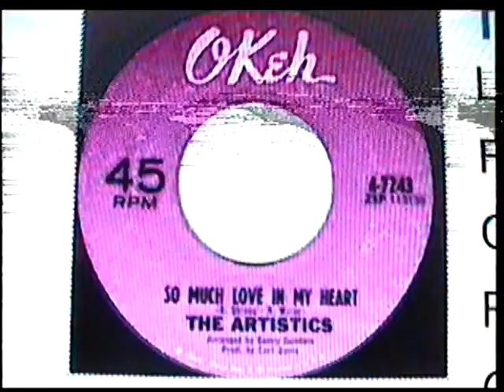" So Much Love In My Heart" written by Barret Strong and R Miller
I think the song is the B side on the 45 by the Artistics but it's great! Towards the end after they go to another key the singer Marvin Smith's voice is alone for a second and the strings come in. Well. I enjoyed his voice so much that with this mix I increased the time his voice is heard by repeating it 2 more times and then going to the original arrangement of the record He sounds so good kind of like Sam Cooke with a touch of Jackie Wilson in there